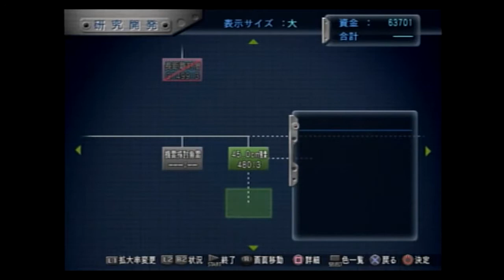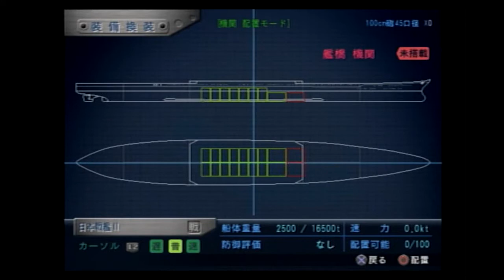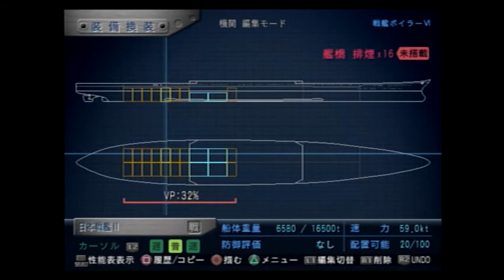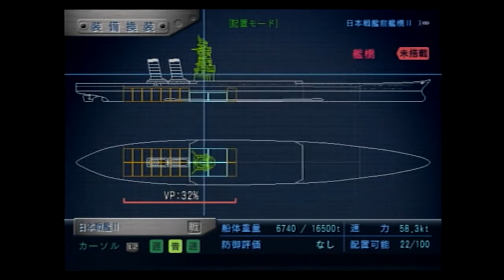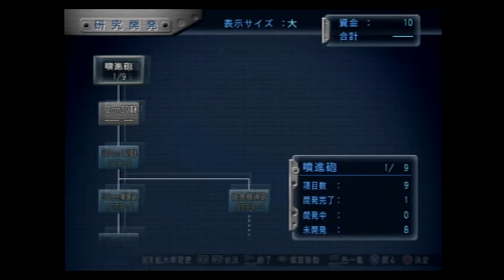【実況】鋼鉄の咆哮を喋りながらプレイpart17【Ｒ】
ＰＳ2「ウォーシップガンナー2 鋼鉄の咆哮」の初見プレイです･ω･
メイン、番外、改造、お話が進まない´゜д゜｀